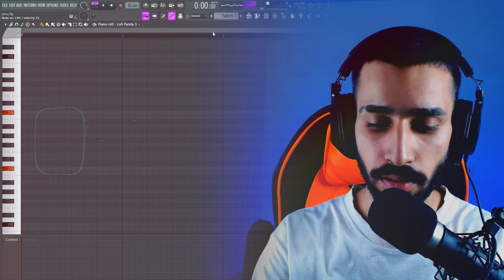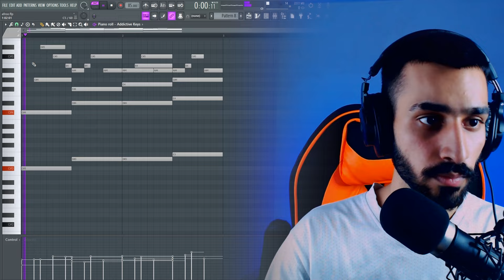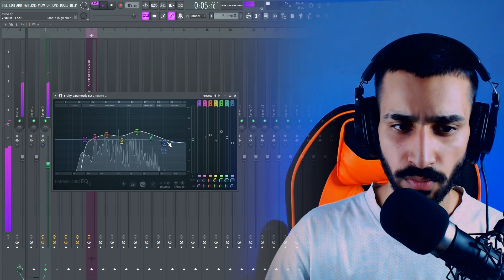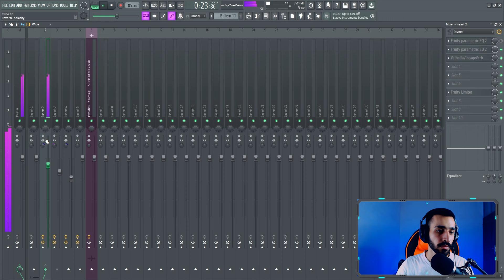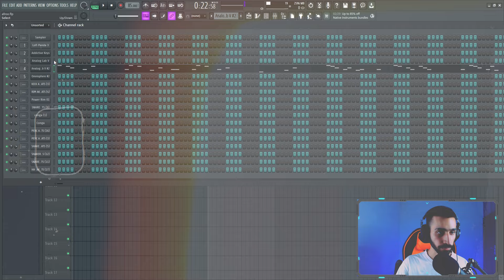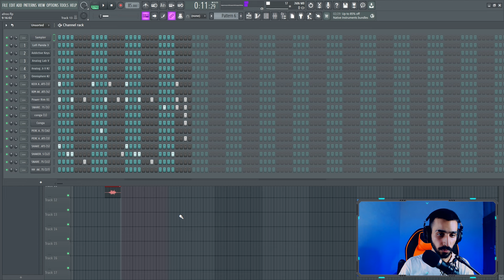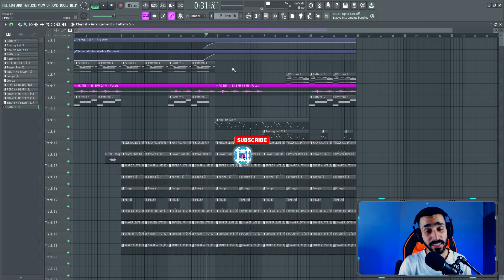How To Make Afrobeats (Tutorial | FL Studio )🔥🔥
I Take you through the entire process including making the melody, adding the effects, mixing, and arranging. This video is great for beginner fl studio producers as well as advanced fl studio producers.

Hi, I'm AK Beat.

 making beats in fl studio, beat making vlog, how to make a beat, fl studio 20, how to produce beats, how to make melodies in fl studio 20